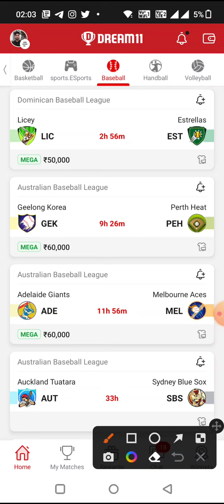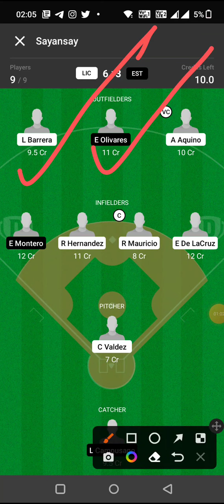LIC vs EST BASEBALL DREAM11 TEAM PREDICTION TODAY MATCH | DOMINICAN BASEBALL LEAGUE DREAM11 TEAM